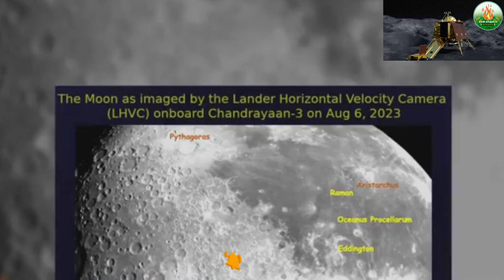சந்திராயன் 3 Mass UPDATE!